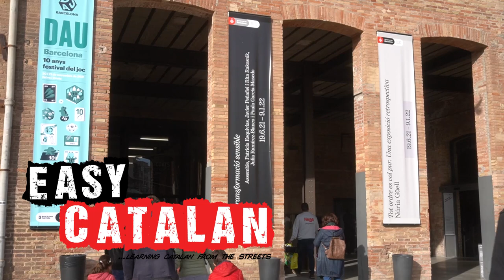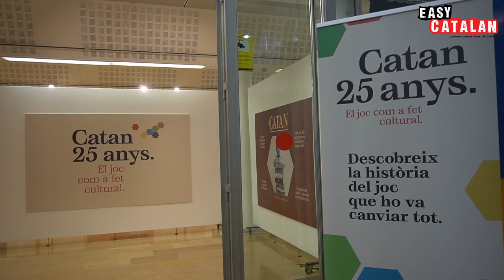What Are Your Favorite Board Games? | Easy Catalan 34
Avui som al DAU de Barcelona, el festival del joc de taula. I preguntem a la gent quin és el seu joc de taula preferit, quin joc poc conegut reivindicarien i quins jocs ens recomanen per aprendre català.

Tenim la sort d’entrevistar l’Oriol Comas i Coma, el director del festival, a alguns autors, jugadors i editorials. I també a 2 canals de YouTube:

Alguns dels jocs que ens recomanen són:
Catan
Carcassonne
Bitoku
Codi secret
Verbalia
Parauleja
MicroMacro
Through the Ages
Battlestar Galactica
Descent
Root
Churchill
Uno
It's a Wonderful World
Everdell
Hearts of Attraction
Oriflamme
Virus
The Walking Dead
Zoom Kobe
Zoom Barcelona
Nutrigame
On Mars
Brass
Scrabble
Storytelling
Érase una vez
Días de radio
Sherlock
Pictionari
Imagine
Enigmàrius

Esperem que us agradi el vídeo!
Nota: Si els entrevistats fan errors, els corregim en els subtítols entre parèntesis. Si els entrevistats diuen paraules en una altra llengua apareixeran entre claudàtors o en cursiva.
Note: If the interviewees make mistakes, they will be corrected in the subtitles between brackets. If the interviewees say words in another language they will appear between square brackets.
Location: Barcelona
Host/interviewer: Andreu
Camera and editing: Joan
Subtitles: Joan and Reece